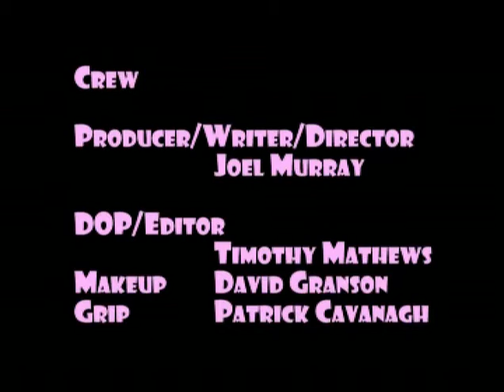The Bubble Party - Morning After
When mortal frienemies Jean and Sebastian feel threatened by FagHag Bec's new love interest, they form an alliance to try to get their friend back...